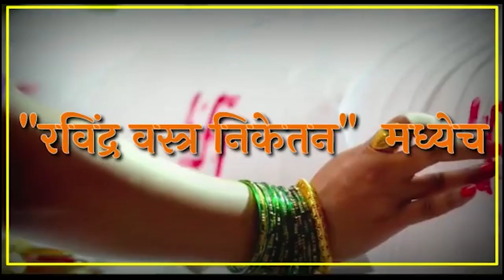Sangli | जयंत पाटील आणि संजय पाटील यांच्यात टक्कर होणार का ?।। वज्रधारी न्यूज ।।